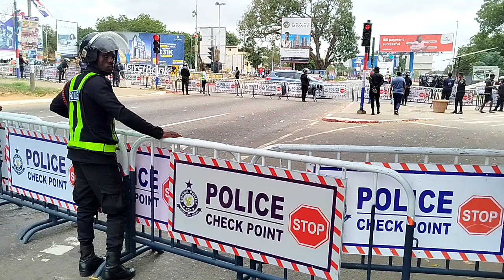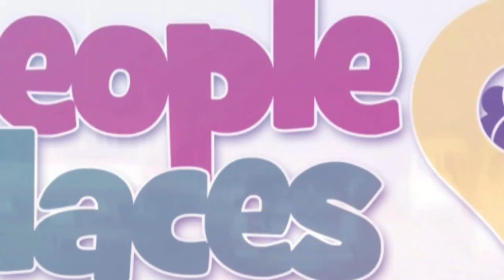OccupyJulorbiHouse Demo: Protesters challenge police restrictions at day 2 of galamsey protest